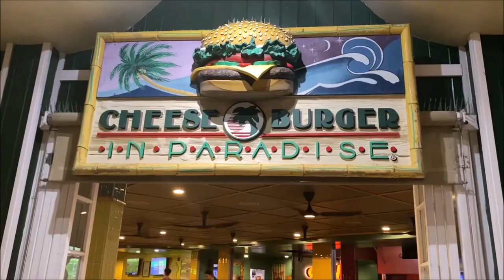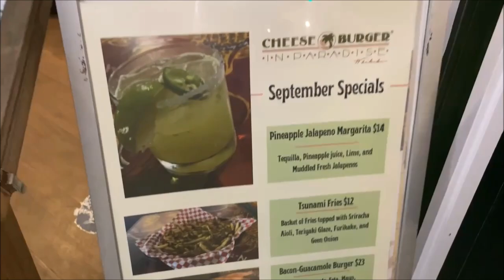Cheeseburger Paradise review in beautiful Waikiki, Honolulu. Sept. '24.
Greg & Laurie enjoy a dinner at Cheeseburger Paradise in beautiful Waikiki, Honolulu. Sept. '24.